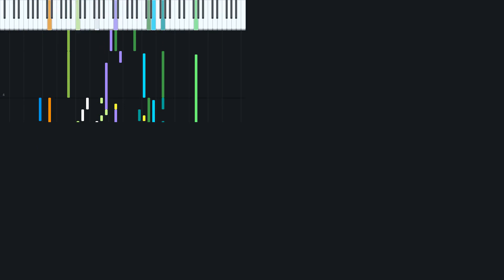First_Composition by Buckmaster [Piano Tutorial + Sheet music]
My first compostions for the intro to a film short